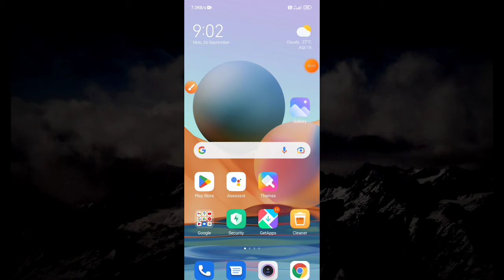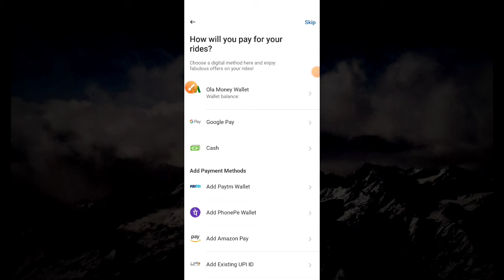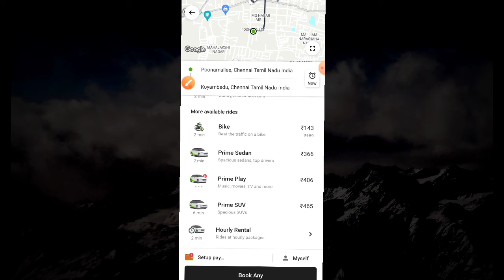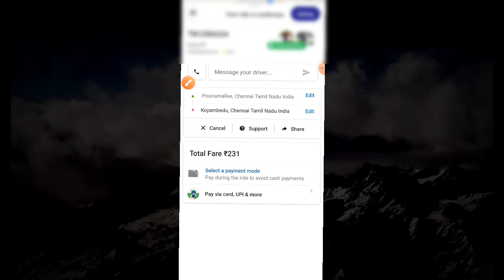how book ola cab bike and auto online | ola booking tamil | Tricky world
This video shows details about how to ola cab online tamil

ola booking tamil
ola booking tamil video
ola cab book tamil
ola cab book seivathu eppadi tamil
ola bike taxi booking tamil
ola bike booking tamil
ola bike booking
ola bike booking app
ola auto booking tamil
ola auto book seivathu eppadi
ola auto booking
ola auto booking online tamil
ola auto booking 2022

By
Tricky world